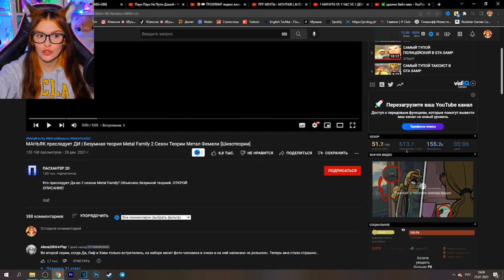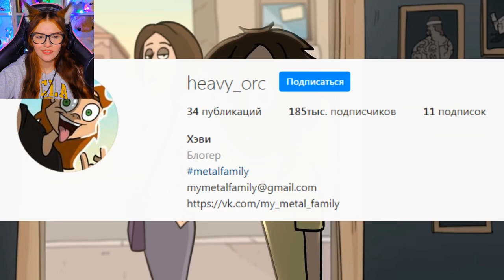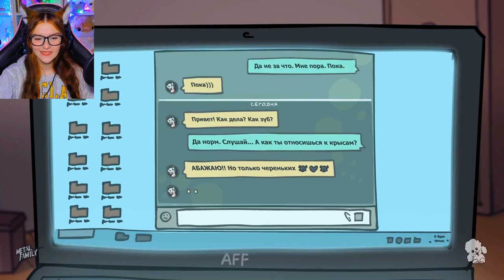КТО преследует ДИ!? | Безумная теория Metal Family 2 Сезон Теории Метал Фемели [Шизотеории] Реакция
► На канале выходят видео КАЖДЫЙ ДЕНЬ, а стримы проходят по СРЕДАМ и СУББОТАМ в 18:00 по МСК ,залетай :3 Если прямой эфир переносится или отменяется, я пишу об этом во вкладке Сообщество, в Телеграме и в Инсте.